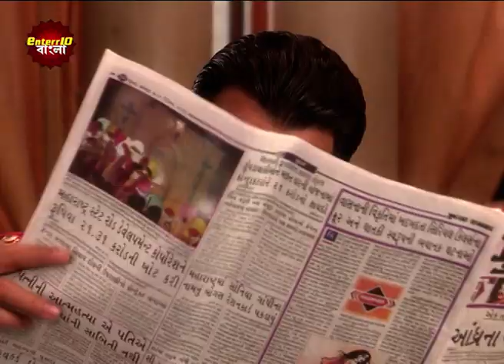Bandini | বন্দিনী | খেমির কথার ভুল মানে বুঝলো অর্জুন | Episodic Glimpse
Arjun misunderstands Khemi's words

Watch the Enterr10 Bangla channel from the comfort of your home on:
DD Free Dish: Channel No. 93
Sun Direct: Channel No. 643
Dish TV: Channel No. 1419
Airtel Digital TV: Channel No. 715
Tata Sky: Channel No. 1322
SITI: Channel No. 259
GTP: Channel No. 010
Hathway: Channel No. 657
DEN: Channel No. 558
Mr. MPL: Channel No. 048